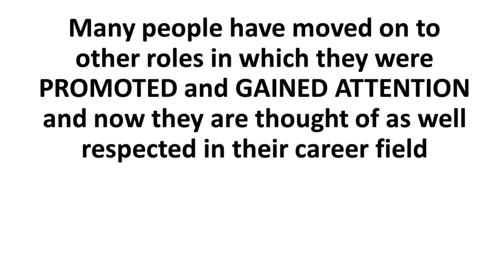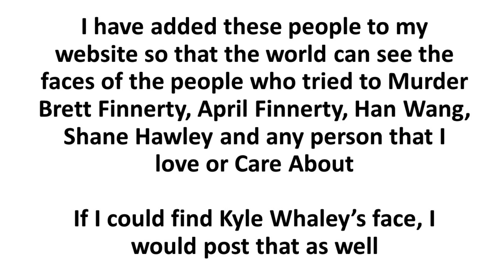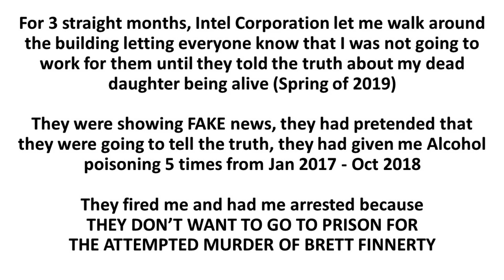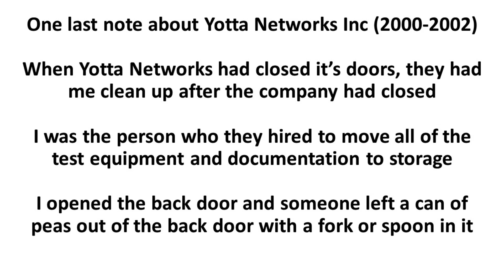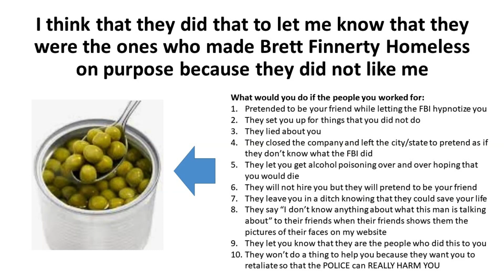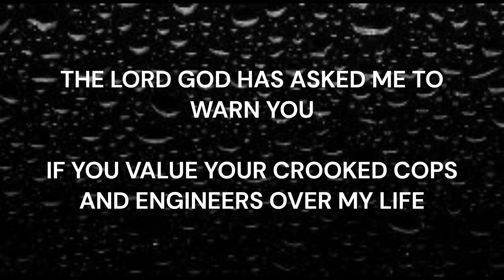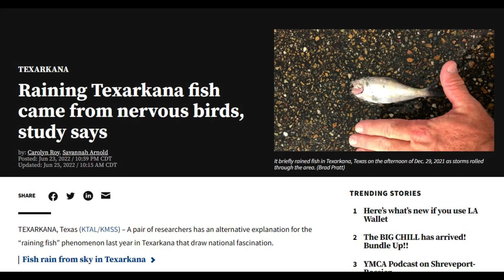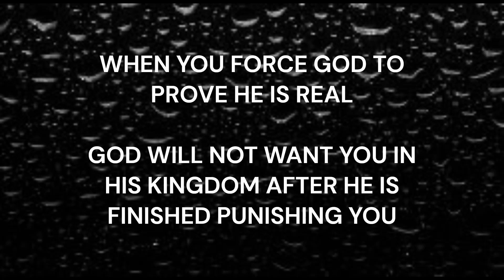704 Jinwon Lee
THE LORD GOD COMMANDS ME TO POST THIS VIDEO AND SAY

ANOTHER SET OF LIVES HAVE BEEN LOST AND SENT TO HELL BECAUSE YOU WILL NOT DO YOUR JOB

WHEN YOU KNOW THE TRUTH YOU TELL THE TRUTH
YOU DO NOT PUNISH AN INNOCENT MAN TO DEATH JUST TO SEE WHAT IS GOING TO HAPPEN NEXT

ENJOY CLEANING UP YOUR TORNADO DAMAGE CLARKSVILLE TN

DECEMBER 10, 2023 - THE TIME IS DRAWING NEAR FOR THE LORD GOD TO SPUE ALL OF HIS 14% OF TRUE BELIEVERS IN AMERICA OUT OF HIS MOUTH